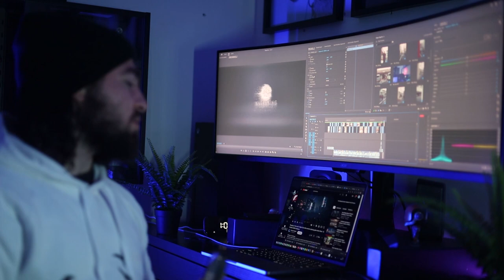Relaxing Tokyo Street Photography | MARIOKART POV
Watch an Aussie go for a peaceful stroll through the Shinjuku District in Tokyo, then tear sh*t up in a GoKart through the city of Tokyo. Had an absolute blast filming this, make sure to give it a like xx

All photos are posted on my instagram.

Camera: Canon EOS RP
Lens: 50mm RF, F1.8